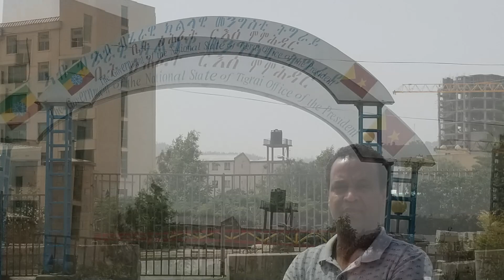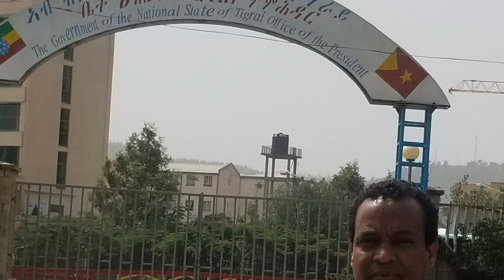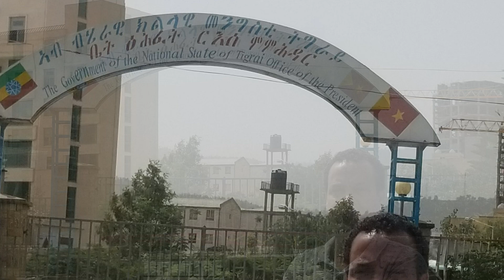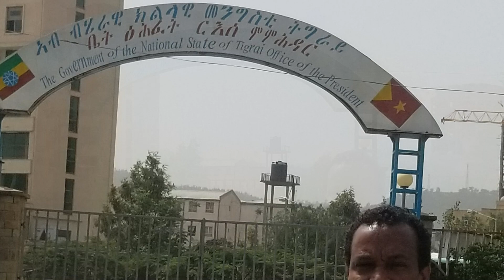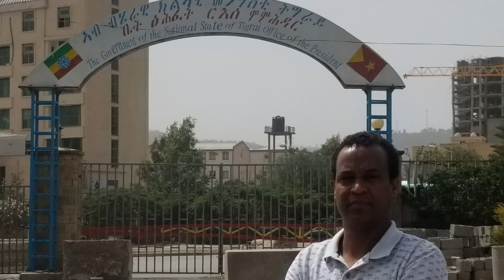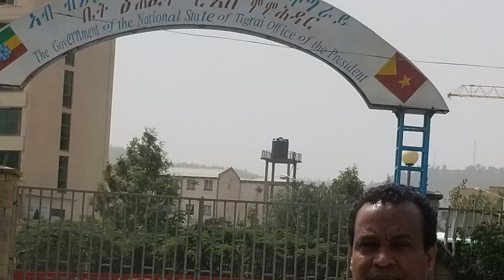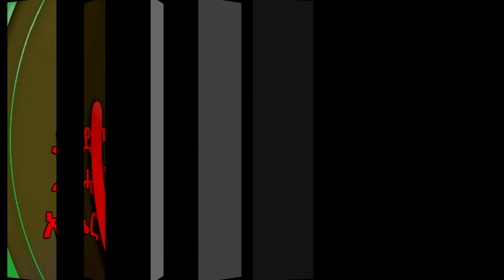ኣነቓቓሒ ማሕበራዊ ሚድያ ኣቶ ናትናኤል ኣስመላሽ - ኤርትራውያን ኩሉ ግዜ ድሉዋት ኩኑ - DimTsi Hafash Eritrea/ድምጺ ሓፋሽ ኤርትራ